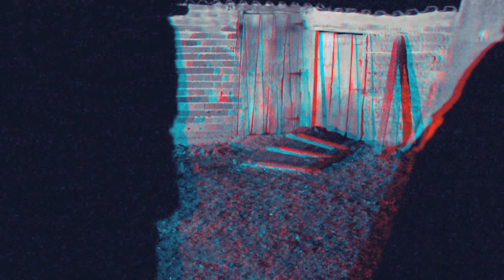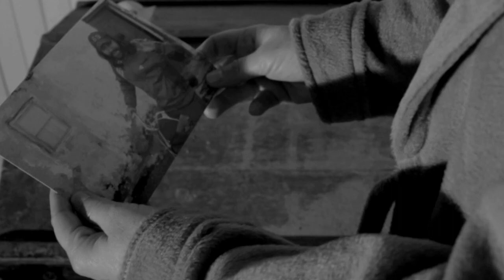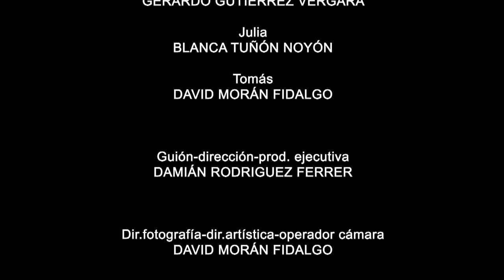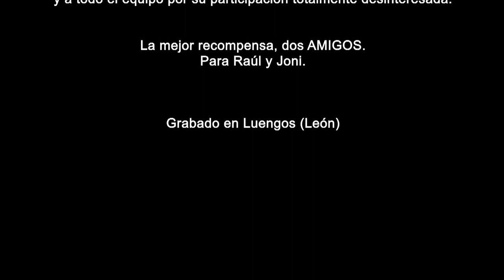Tabú de Kash Producciones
Tabú es un cortometraje realizado por Kash Producciones en Luengos, provincia de León.

Tabú. Sinopsis
           Por extrañas circunstancias, Antonio y Julia, un matrimonio de mediana edad que vive en un pueblo, quedan incomunicados en su casa. A medida que pasan los días la escasez de recursos es cada vez mayor. Además, unos sueños atormentan las noches de Antonio, mientras que Julia, comenzará a tener entrevistas con lo que parece ser un tercer habitante en la casa.

           Reparto
           Blanca Tuñón es Julia.
           Gerardo Vergara es Antonio.
           David Morán es Tomás.

           Ficha Técnica
           Guión y Dirección...Damián Rodríguez Ferrer.
           Dir. Artística, Dir. Fotografía y Operador de Cámara...David Morán Fidalgo.
           Producción y Operador de Cámara...Román Muñiz Matito.
           Montaje y Mezcla de Sonido.Víctor F. Crespo.
           Banda Sonora Original...Pepe López (D.P.M.).
           Sonidista...Javier del Pozo.
           Foto Fija...Raúl Villalón.
           FX...Carlos Aguado Sánchez.
           Colorista Sueño...Largen Studios.
           Jefe de Localizaciones...Fernando Crespo Reguera.